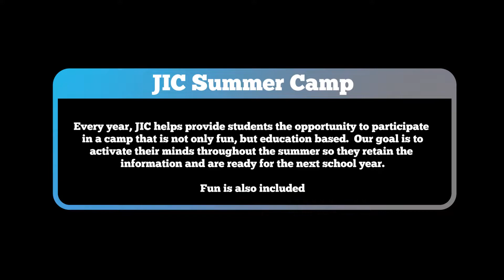The JIC Summer Camp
Every year, JIC Community Development helps provide students the opportunity to participate in a camp that is not only fun, but education based.  Our goal is to activate their minds throughout the summer so they retain the information and are ready for the next school year.